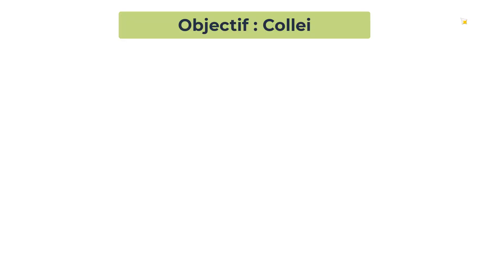Genshin Impact : Objectif Collei